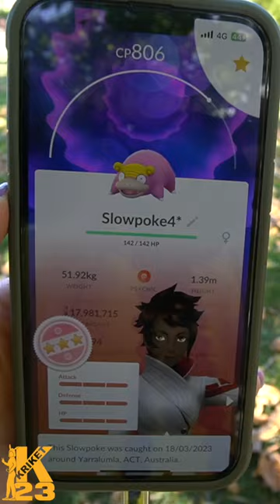LEMON SHINY EXPLOSION!! Pokémon GO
Catching these shiny Pokémon in Pokémon GO was an absolute BLAST!! The Canberra Pokémon GO community really made a day of new shiny slowpoke Community Day! We shared lunch, laughs and shiny good times and you can too! Come play Pokémon GO with Kriket 23 in Canberra Australia!

Live Every Spotlight Hour and Raid Hour from 4pm AEST (Sydney Time)

⭐️MAIL:
Kriket 23
Gungahlin ACT 2912
Australia